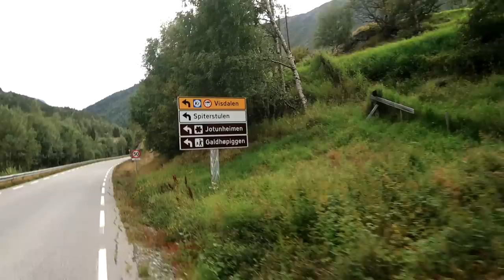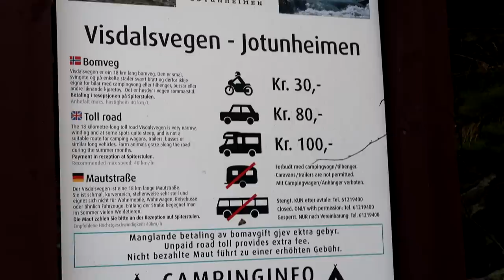Vasara užbaigta naktyje ir su vėju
Music